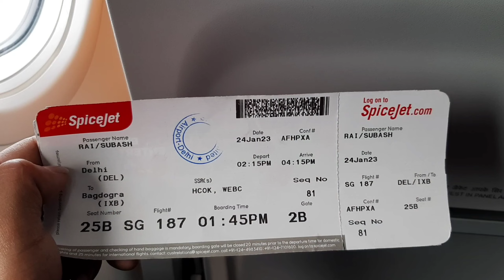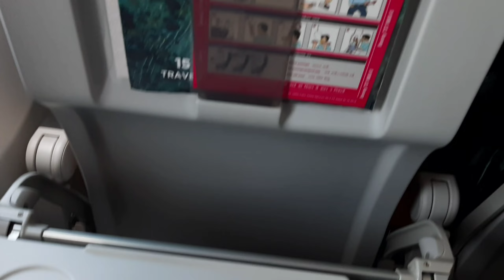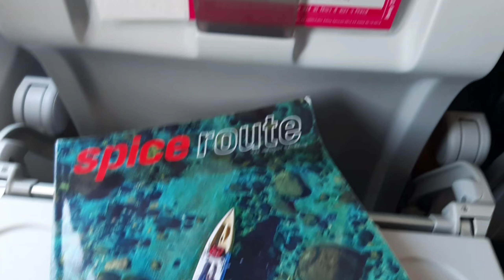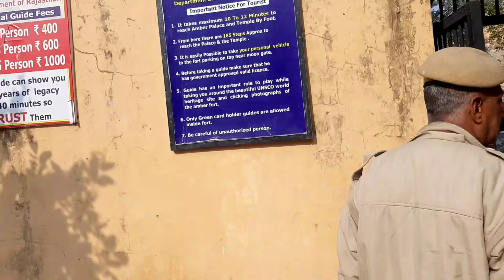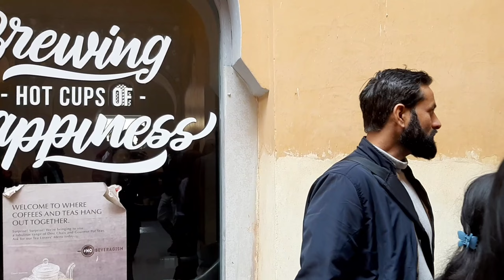Amer Fort or Amber Palace l Sheesh Mahal (Mirror Palace) l College Friends Trip to Jaipur Rajasthan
Hello Everyone 👋

Let go of Ego..!
      Let's L♥️VE for Everyone❣️

Amer Fort or Amber Palace ll Sheesh Mahal (Mirror Palace) ll College Friends Trip to Jaipur Rajasthan🇮🇳🇮🇳

Amer Fort or Amber Fort is a fort located in Amer Rajasthan India. Amer is a town with an area of 4 square kilometres located 11 kilometres from Jaipur the capital of Rajasthan. Located high on a hill it is the principal tourist attraction reviews in Jaipur. Amer Fort is known for its Artistic Style Elements. With its large ramparts and series of gates and cobbled paths the fort overlooks Maota Lake  which is the main source of water for the Amer Palace.

Amer Palace is great example of Rajput Architecture. Some of its buildings and work have influence of Mughal Architecture. Constructed of red Sandstone and Marble the attractive opulent palace is laid out on four levels each with a courtyard. It consists of the Diwan-e-Aam or Hall of Public Audience and the Diwan-e-Khas or Hall of Private Audience the Sheesh Mahal (mirror palace) or Jai Mandir and the Sukh Niwas where a cool climate is artificially created by winds that blow over a water cascade within the palace. Hence the Amer Fort is also popularly known as the Amer Palace. The palace was the residence of the Rajput Maharajas and their families. At the entrance to the palace near the fort's Ganesh Gate  there is a temple dedicated to Shila Devi a Goddess of the Chaitanya cult which was given to Raja Man Singh when he defeated the Raja of Jessore Bengal in 1604.  Raja Man Singh had 12 queens so he made 12 rooms one for each Queen. Each room had a staircase connected to the King’s room but the Queens were not to go upstairs. Raja Jai Singh had only one queen so he built one room equal to three old queen’s rooms.
This palace along with Jaigarh Fort is located immediately above on the Cheel ka Teela (Hill of Eagles) of the same Aravalli range of hills. The palace and Jaigarh Fort are considered one complex as the two are connected by a subterranean passage. This passage was meant as an escape route in times of war to enable the royal family members and others in the Amer Fort to shift to the more redoubtable Jaigarh Fort. Along with five other forts of Rajasthan was declared a UNESCO World Heritage Site as part of the group Hill Forts of Rajasthan.

Jivan Ko Jeevan

     Visit Again 🙏🙏